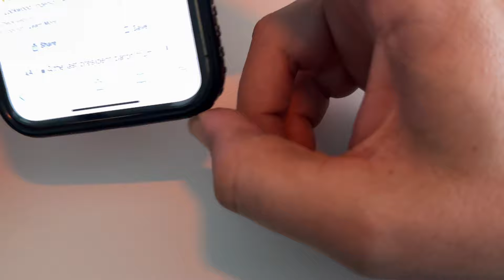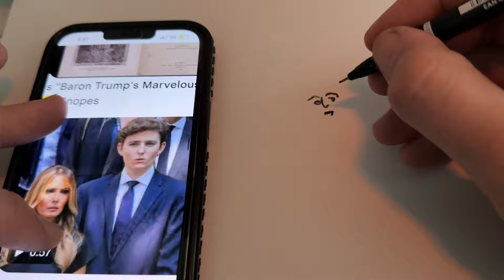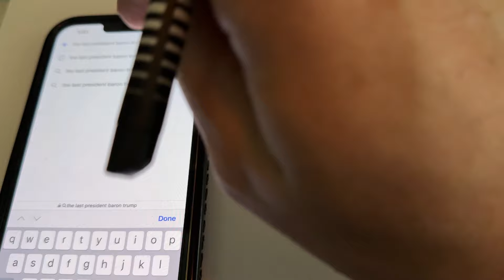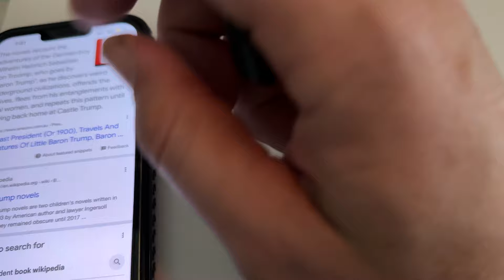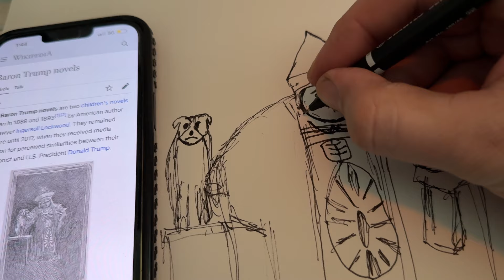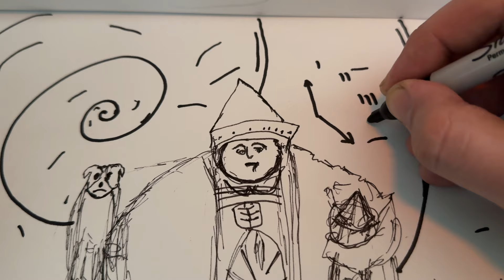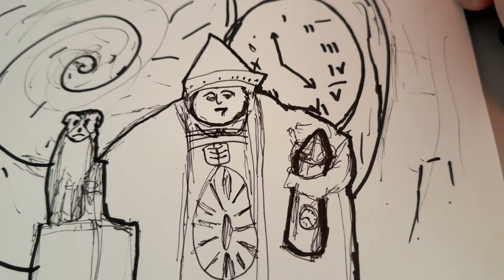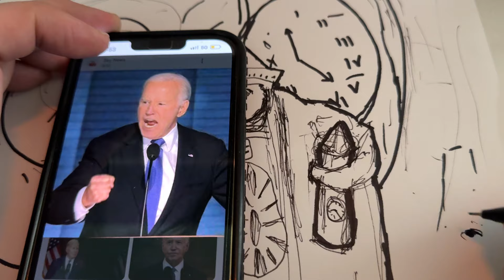ASMR Drawing Baron Trump’s Marvellous Journey To The Underworld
I am fascinated by this stuff. Baron Trump’s Marvellous Underground Journey, a story about one small boy’s journey through time. He gets up to various mischievous adventures such as causing a raucous in a brothel and influencing an election, among other things. HHHHHMMMMBBBBBBBMMMMMPPPPP!

The upcoming election scares me. The whole time travel thing element in Ingersoll’s book is fascinating. The fact that recently Trump said something to the like of “this will be the last election”. Ties in with old Lockwood’s prediction pretty well. I’ll get you my pretties! And your little dog too!